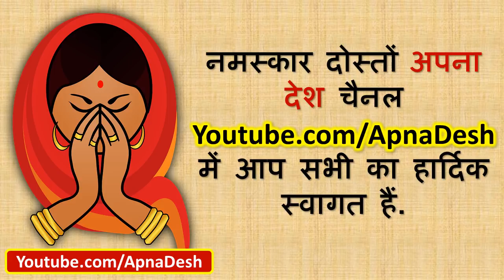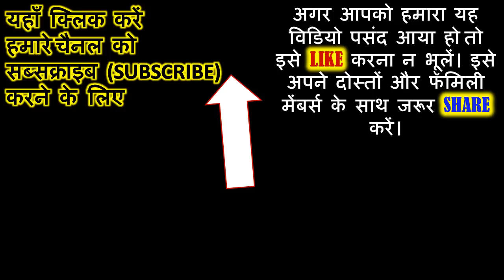अगर इस दिशा में है घर में पितरों की तस्वीर तो तुरंत हटाये। Vastu Tips For Home | Pitru Paksha 2023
अगर इस दिशा में है घर में पितरों की तस्वीर तो तुरंत हटाये। Vastu Tips For Home | Pitru Paksha 2023 | pitaronKiTasveer | VastuTips | PitruTarpanVidhi | घर में पूर्वजों की तस्वीर किस दिशा में लगानी चाहिए ?